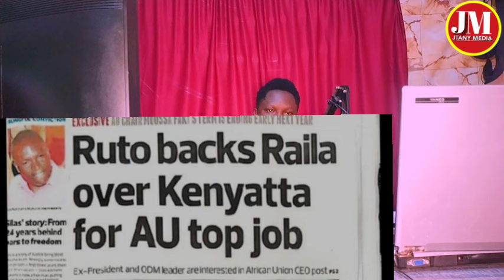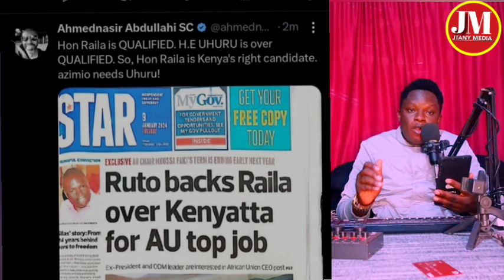JUST IN: RAILA ODINGA LANDS A GOOD JOB IN AU